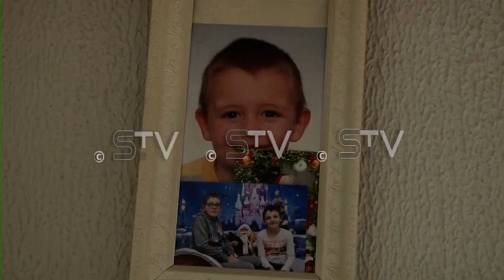Pronađen dečak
Pripadnici Ministartsva unutrašnjih poslova pronašli su dvanaestogodišnjeg dečaka iz Inđije čiji je nestanak juče prijavio njegov otac. Dečak je pronađen u blizini Slavije, bez ikakvih povreda.